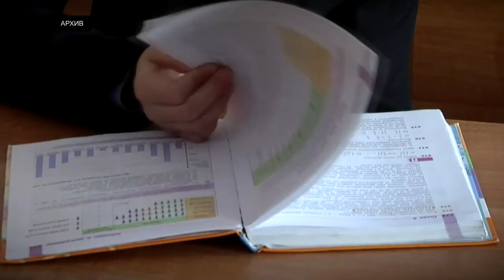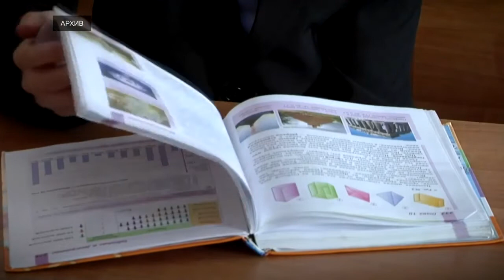Прокуратура открыла горячую линию для сообщений о поборах в школе